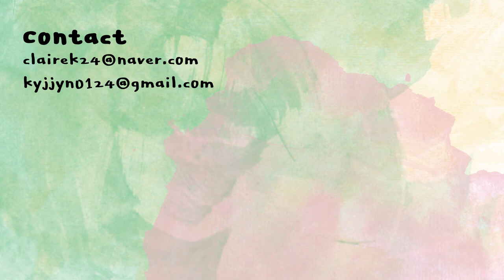3분 튜토리얼🙋🏻‍♀️ 클래식 스모키 아이메이크업👀 | 클레어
BGM